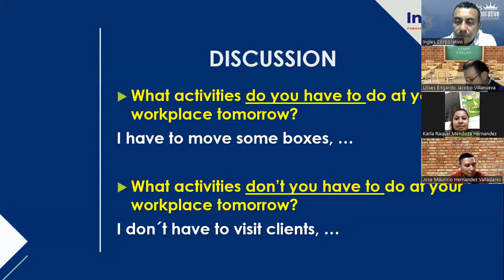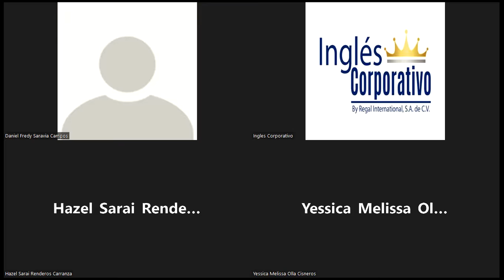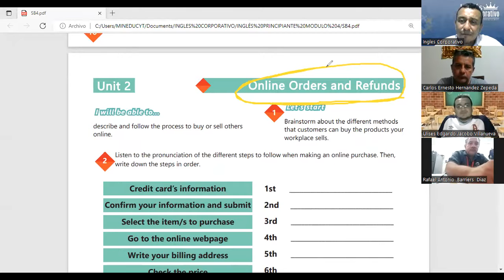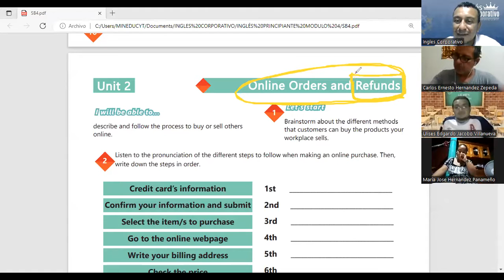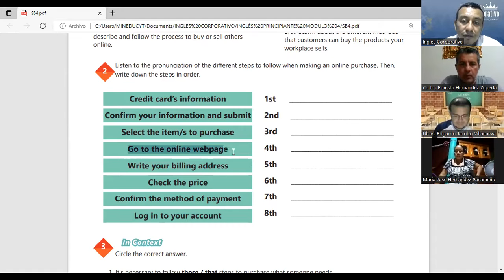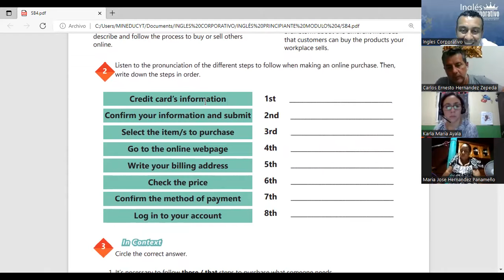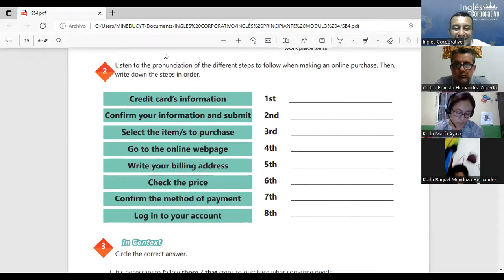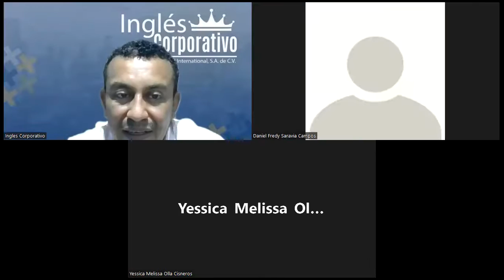Ingles Corporativo-05-05-2022- DEMONSTRATIVE NOUNS, PART 2